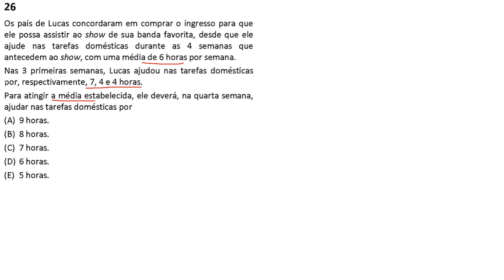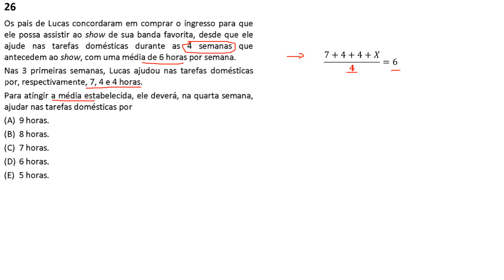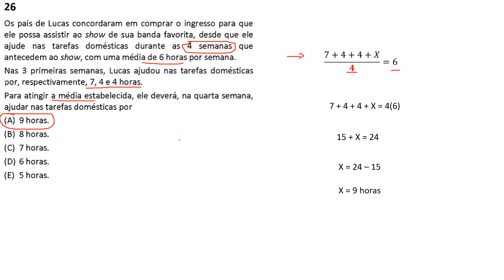Concurso FGV Q.26 - Prefeitura de Salvador 2017 - Técnico de Nível Médio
Os pais de Lucas concordaram em comprar o ingresso para que ele possa assistir ao show de sua banda favorita, desde que ele ajude nas tarefas domésticas durante as 4 semanas que antecedem ao show, com uma média de 6 horas por semana. Nas 3 primeiras semanas, Lucas ajudou nas tarefas domésticas por, respectivamente, 7, 4 e 4 horas. Para atingir a média estabelecida, ele deverá, na quarta semana, ajudar nas tarefas domésticas por (A) 9 horas.
(B) 8 horas.